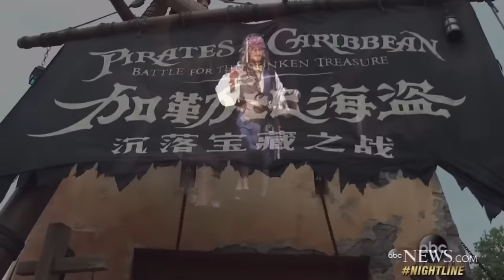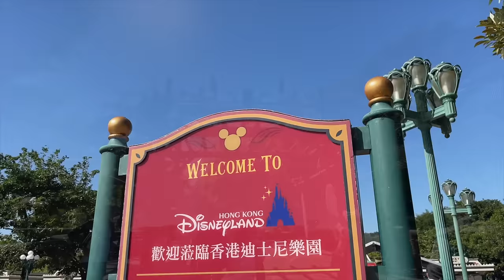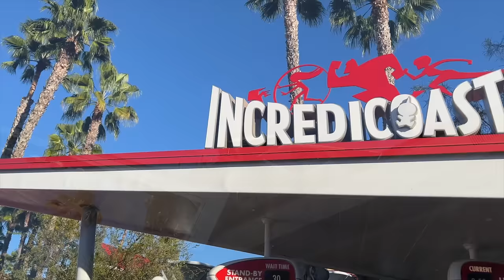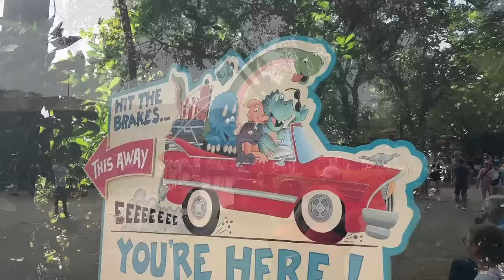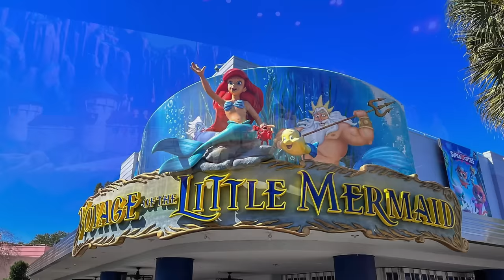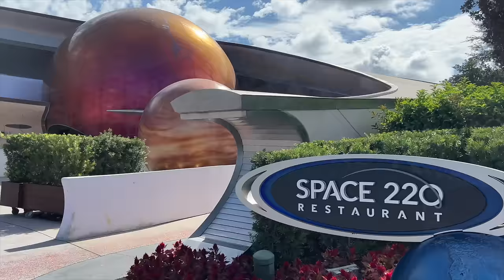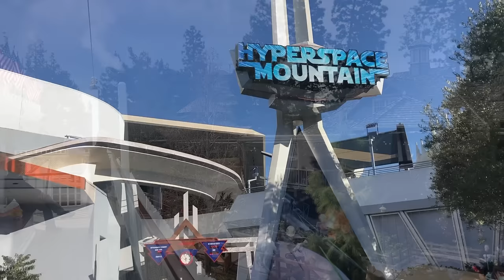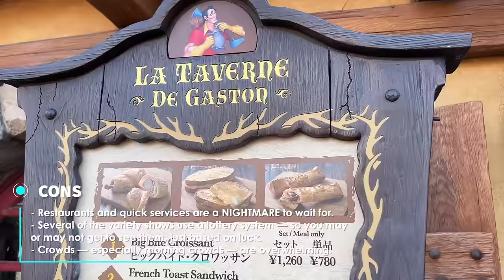Every Disney Park Around the World RANKED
This might be our most CONTROVERSIAL video YET. Which Disney park is the BEST park in the ENTIRE WORLD?? Find out as we rank EVERY Disney theme park across the globe TODAY, here on DFB Guide.